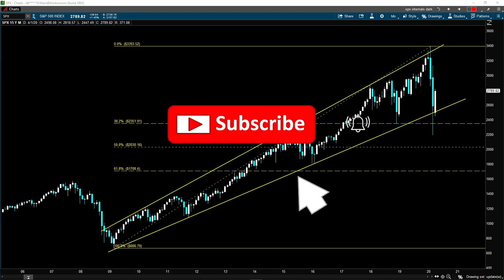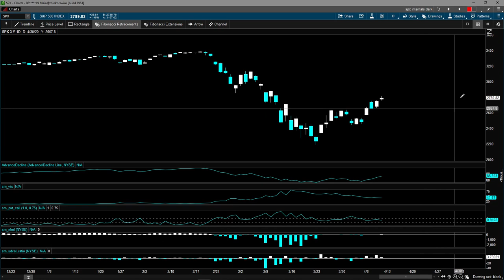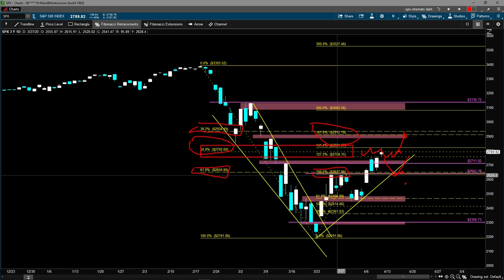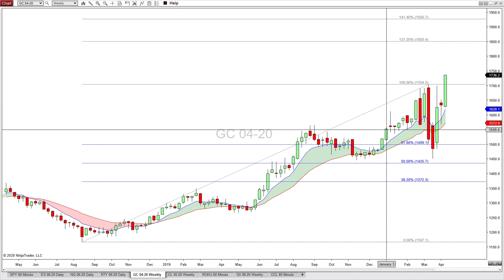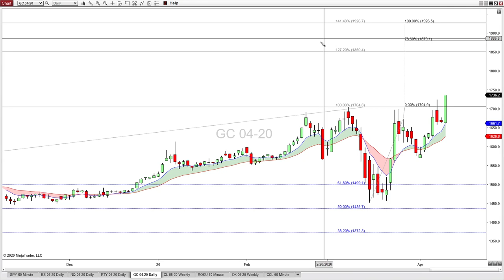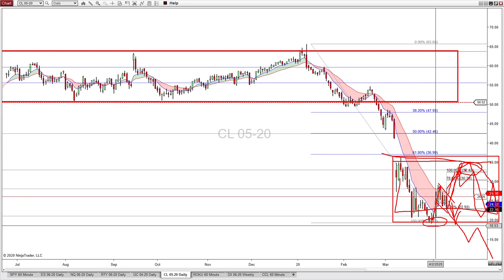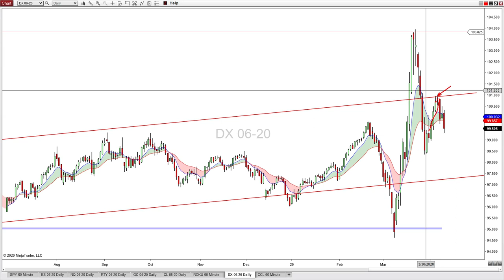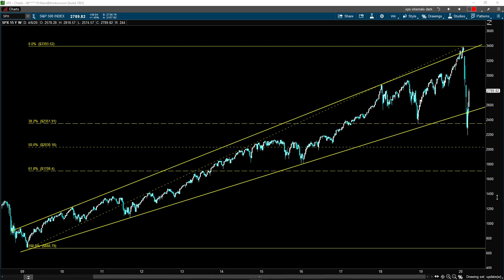Did You Miss The Stock Market Bottom?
In this week's stock market analysis, we will analyze the SP500 using technical analysis and review the stock market internals and its sentiment indicator to see if the stock market has made a bottom recently.  I will also describe the stock market internals and the sentiment indicators and tell you how I used them to monitor the stock market.  In addition, we will also analyze gold, oil and the US dollars using technical analysis.

I analyze the stock market and stocks' price action using technical analysis.  My videos are analysis focused, no subjective personal bias.  Whether you are a beginner or a seasoned trader/investor, you will find my videos informative and educational with objective perspective based on objective technical analysis, not bias fitting analysis.

Don't forget to:

♦ Click the 'thumbs up' to like this video.